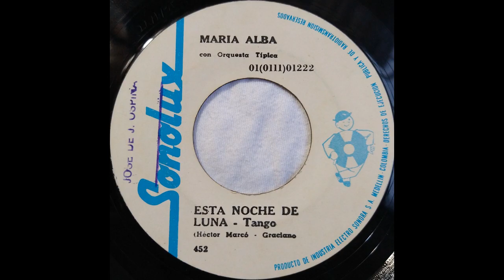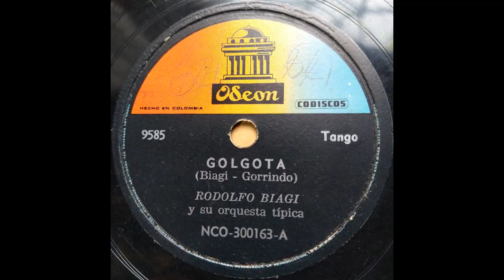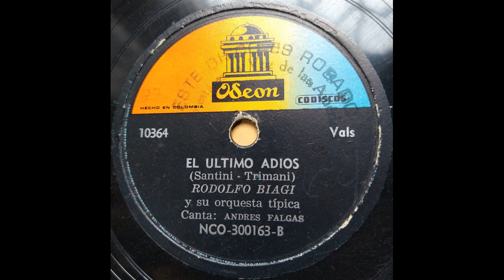ESTA NOCHE DE LUNA - MARIA ALBA con orquesta tipica - Tango. (Hctor Marco - Graciano)